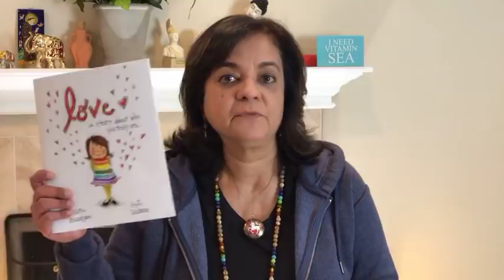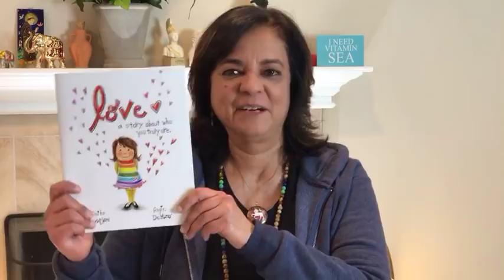How loving yourself can change the world.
Anita shares her take on the most effective way to help improve the world. She also answers questions from viewers.